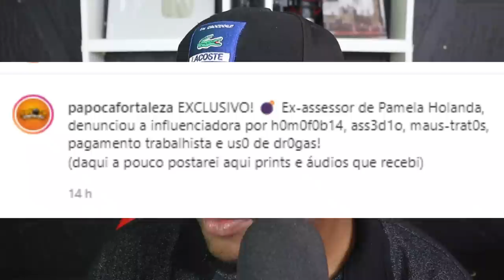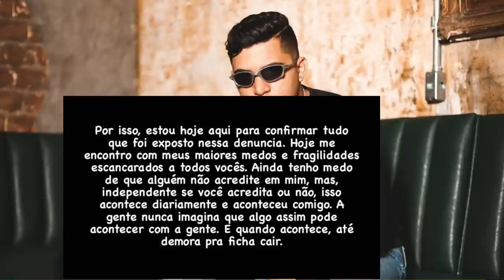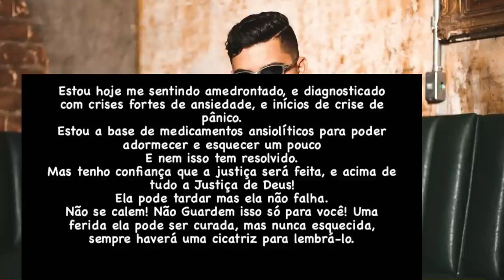O JOGO VIROU? EX DE DJ IVIS É ACUSADA DE MAUS TRATOS E HOMOFOBIA E CASO PARA NA JUSTIÇA!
EX ESPOSA DE DJ IVIS PAMELLA HOLANDA ESTÁ SENDO ACUSADA POR EX ACESSOR DE HOMOFOBIA E MAUS TRATOS